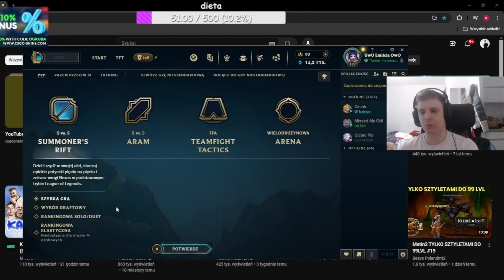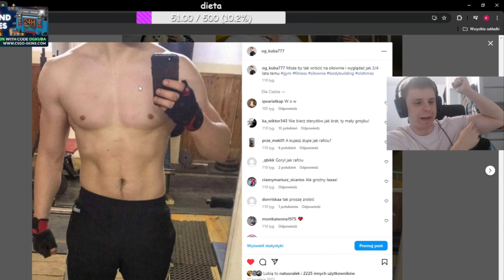OG KUBA VS NADWAGA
🔔 DAJ SUBA STARY